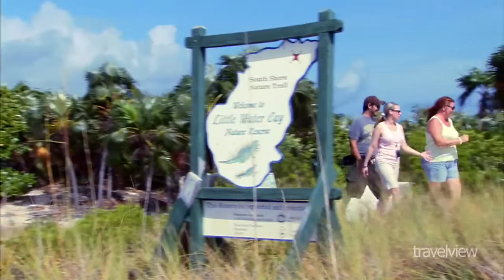TCI Segment 2 HD 03.18.10